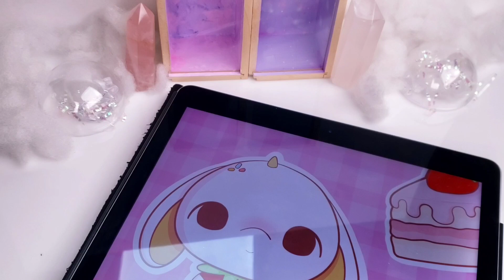Strawberry Bunnycorn | Art Toy